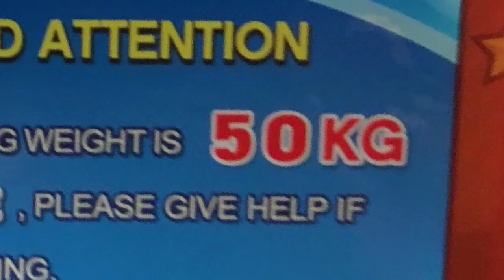JOURNAL DISNEYLAND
Une journée dans le monde du bonheur.